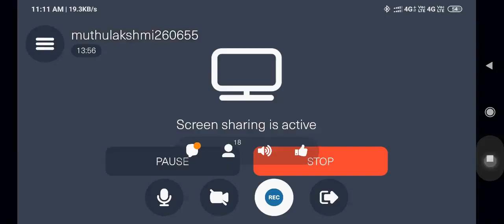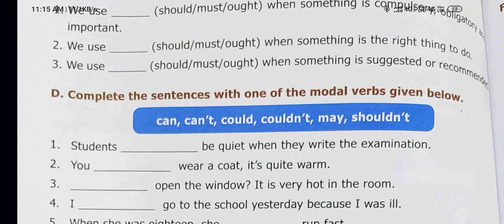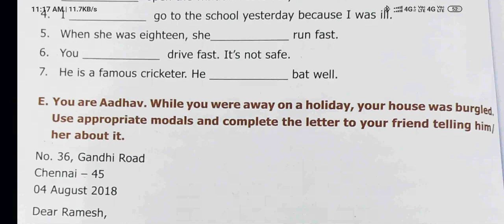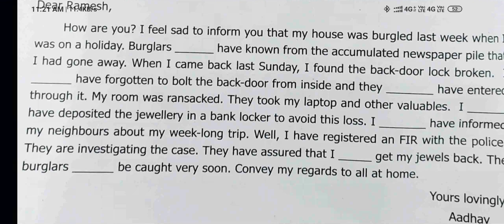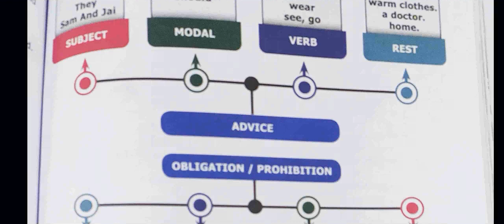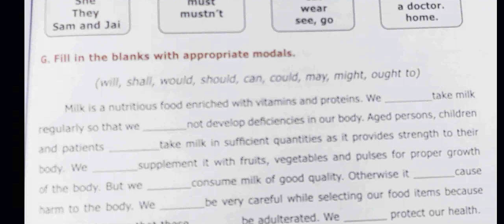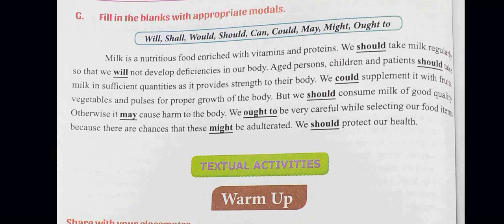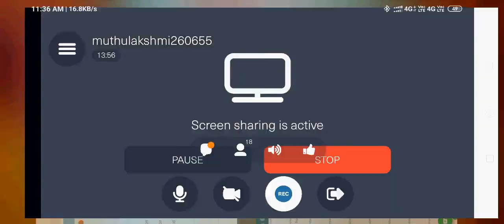9 th Std English Unit-4 Grammar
Excercise Book pg no.(100,101)